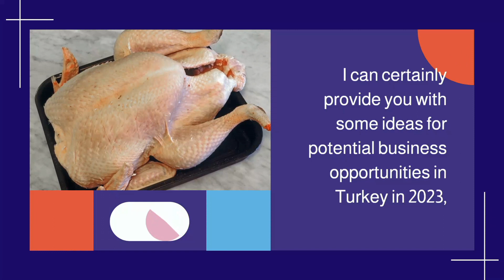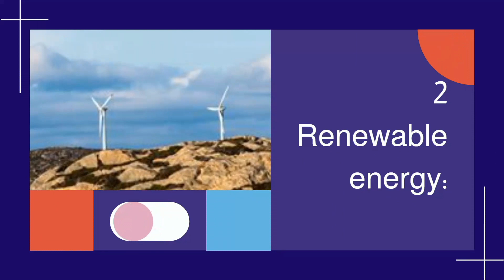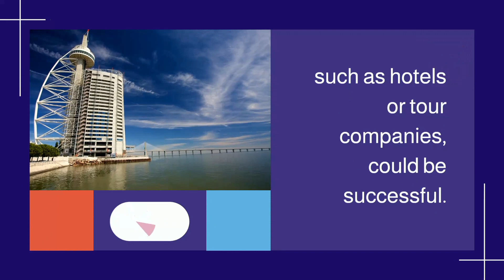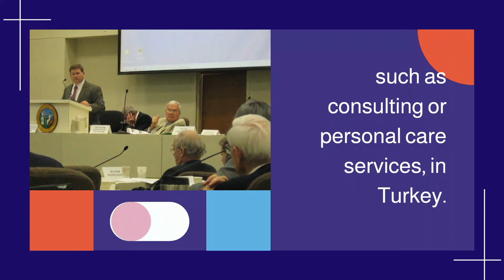Top 10 Small Business Ideas for Turkey 2023 | How To Start Business in Turkey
In this YouTube video, we will be exploring the top 10 small business ideas for entrepreneurs in Turkey. Turkey has a thriving economy and a large population, making it a great place to start a small business. Some of the ideas we will be discussing include starting a restaurant, opening a clothing store, becoming a freelancer or consultant, and offering services such as home repair or beauty treatments. We will also delve into the potential challenges and opportunities that come with each of these small business ideas, as well as provide tips on how to succeed as a small business owner in Turkey. Whether you're a seasoned entrepreneur or just starting out, this video will provide valuable insights and inspiration for your next business venture in Turkey.